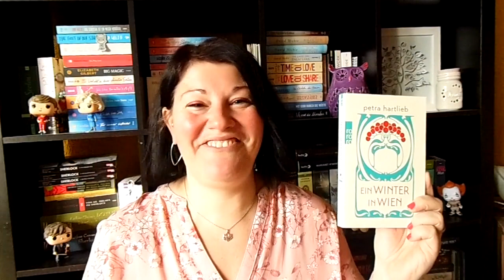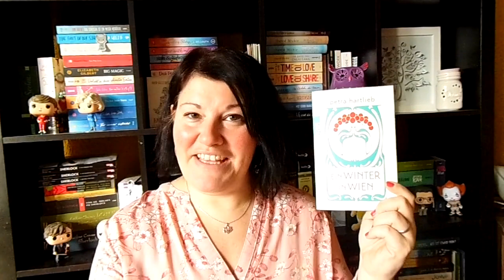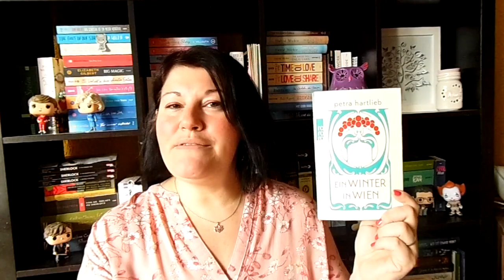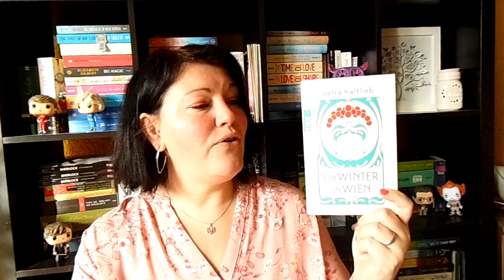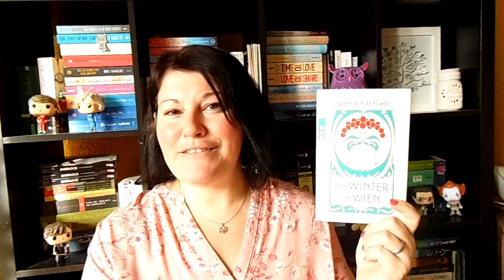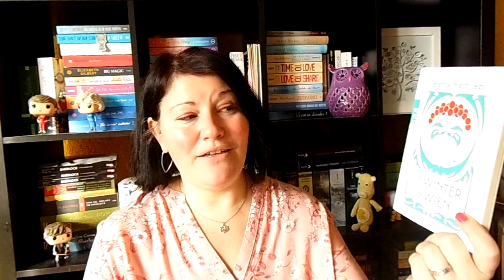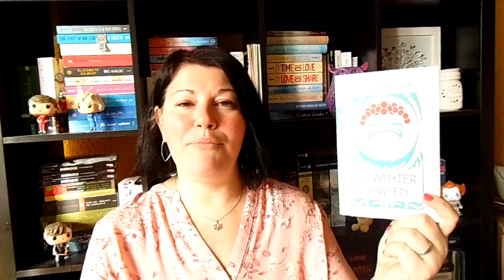Bücherwoche #2 ~ Lesereiche Urlaubswoche + Damengambit | LadyoftheBooks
-- Öffne mich --
In meiner Urlaubswoche habe ich tolle Bücher gelesen und auch die Serie "Damengambit" auf Netflix angesehen. Auch der Winter ist nah - wie findet ihr das?

„Ein Winter in Wien“ von Petra Hartlieb
Zum Buch**

„Die Liebenden vom Ende der Welt“ von Midge Raymond
Zum Buch

„Die Flamme erlischt“ von George RR Martin
Zum Buch

„Im Grunde gut“ von Rutger Bregman
Zum Buch**

„Der Buchspazierer“* von Carsten Henn
Zum Buch**